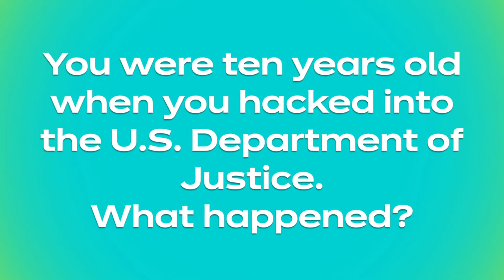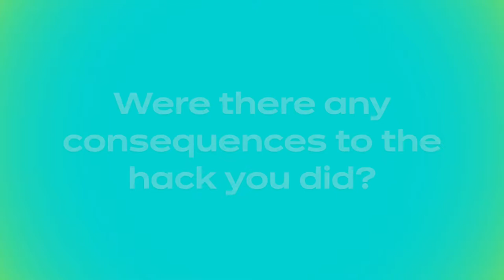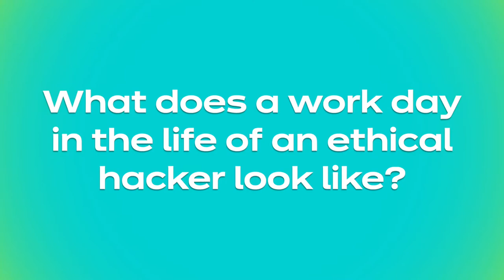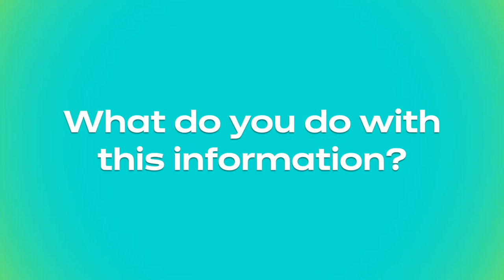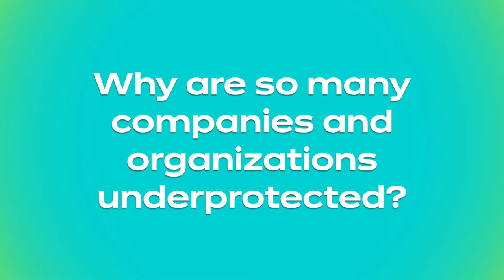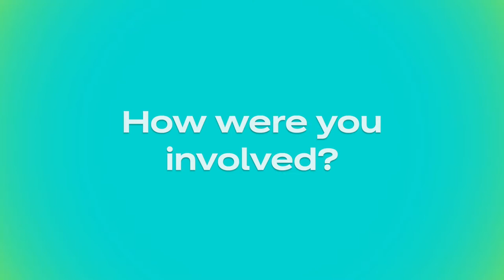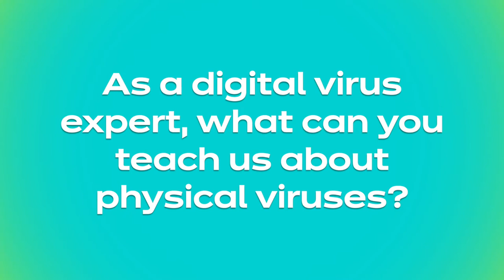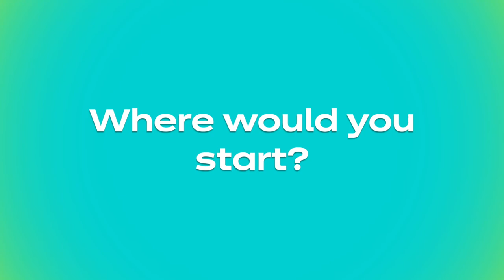Ada Lovelace Society: Chris Kubecka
After hacking the U.S. Department of Justice at the age of ten, Chris Kubecka was not allowed near any computer or own any electronic devices until the age of eighteen. After that, she quickly became a renowned cyber security expert and one of the most powerful hackers in the world, a power she uses for the good as an ethical hacker.

In this second Ada Lovelace Society episode, we hear her story! How did a ten year old, pigtailed girl manage to hack the U.S. government and what does a day at the office look like when you're a hacker? What are the vulnerabilities in today's digital society and what can be done to protect our systems?

In the Ada Lovelace Society, we feature the outstanding work of female scientists from STEM (Science, Technology, Engineering, Mathematics). Chris Kubecka is the second STEM pioneer in this new Felix series, which is named after the first coder in history, mathematician Ada Lovelace (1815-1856).

This program is offered for free on FLIX BY FELIX. If you want to see more like this in the future, please consider making a small donation instead of the ticket you would normally buy. and help us get through

Want to see more FLIX BY FELIX?